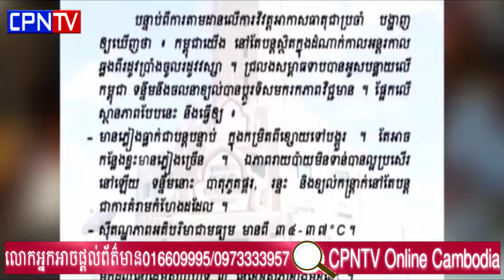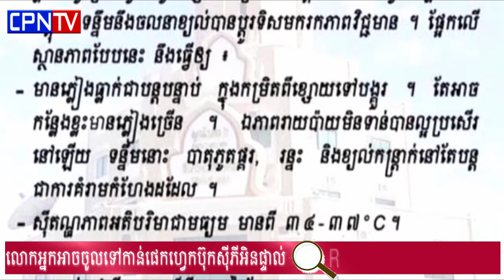ក្រសួងធនធានទឹក អំពាវនាវឱ្យប្រជាពលរដ្ឋ ប្រុងប្រយ័ត្នខ្ពស់ចំពោះបាតុភូតផ្គរ រន្ទះ និងខ្យល់កន្ត្រាក់ ខណ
I will upload the best khmer news youtube update , the best tutorial how to education technology to make money online show my thanks to all of you for watching my channel's Videos Good luck.